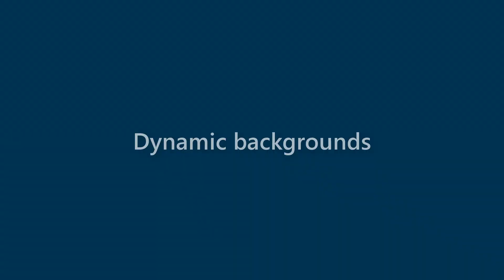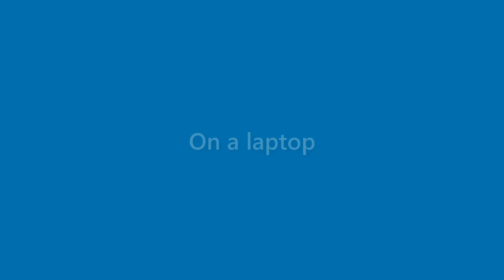Vicky Valdez - appearance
Name Look - Vicky Valdez - appearance. In this video we present "Vicky Valdez" name look and feel in various scenarios.
This video will cover:
How does "Vicky Valdez" look as a personal letterhead?
How does "Vicky Valdez" look on a business card?
How does "Vicky Valdez" look on a computer/laptop screen?
How does "Vicky Valdez" look with different background colors?
How does "Vicky Valdez" look with various fonts?